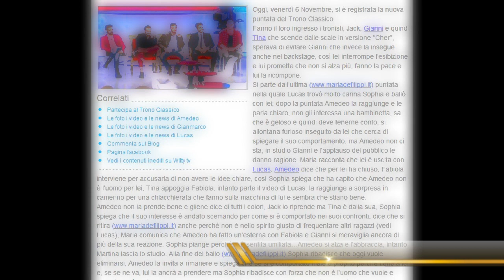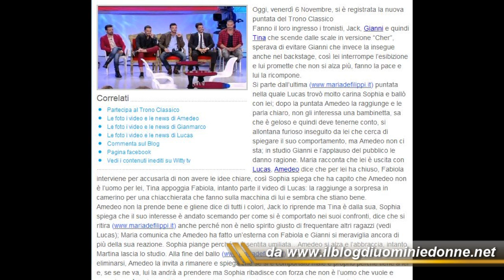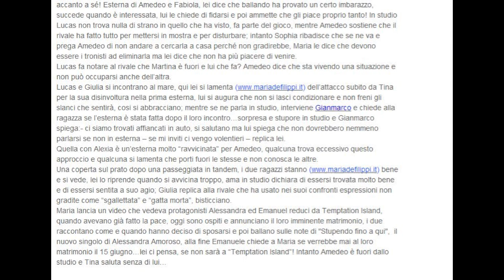Anticipazioni Uomini e donne 06 11 15 Amedeo Barbato furioso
E queste sono le ultimissime Anticipazioni di Uomini e donne che sono state registrate sabato, ma che in televisione vederemo solamente oggi a partire dalle 14:45. Ossia un Amedeo Barbato particolarmente arrabbiato con Sophia Galazzo per avere accettato di ballare con Amedeo , e  non solo infatti lo stesso tronista uscirà in esterna con Fabiola Cimminella, verranno fatte vedere anche alcune esterne del nuovo tronista Lucas Peracchi , mentre praticamente non verrà mostrato il trono di Gianmarco Valenza. Servizio a Cura di